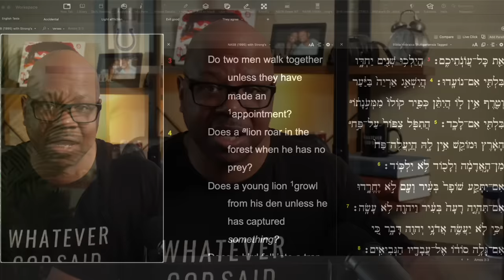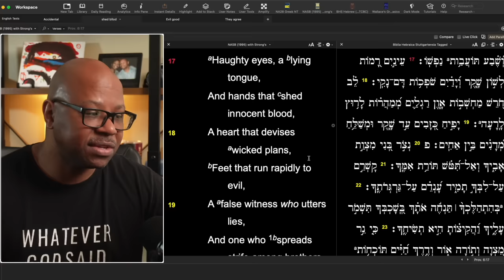Black Pastors who Hate Black People?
Bishop Wooden calls out Black Preachers?